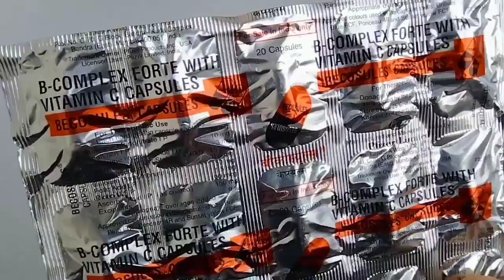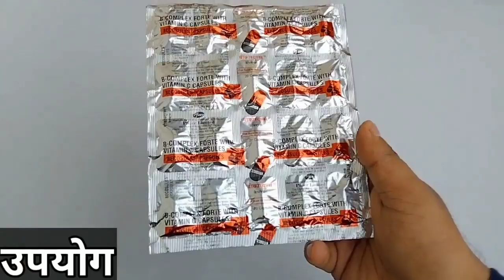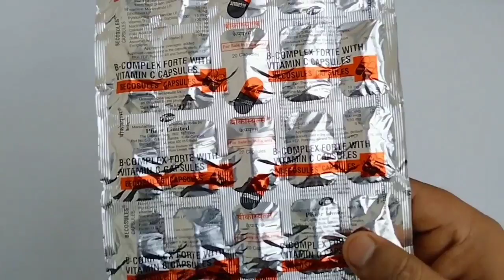Becosules Capsule Benefits | Uses | Dosage | Side Effects & Review In hindi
In this video I am sharing you information about the becosules capsule

becosules ke fayde - becosules capsule is a multivitamin capsule used as a health supplement.

topic cover:-
becosules capsule
becosules capsule kis kaam me aata hai
becosules capsule ke fayde